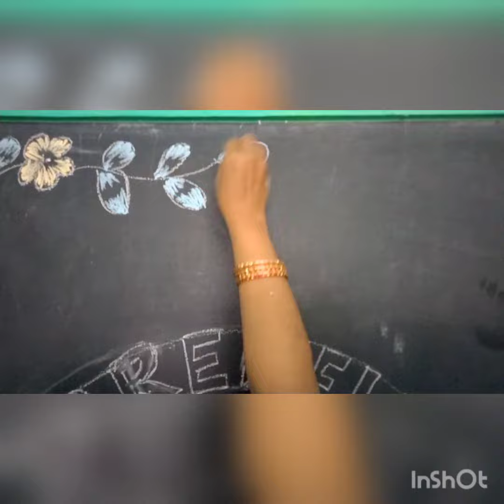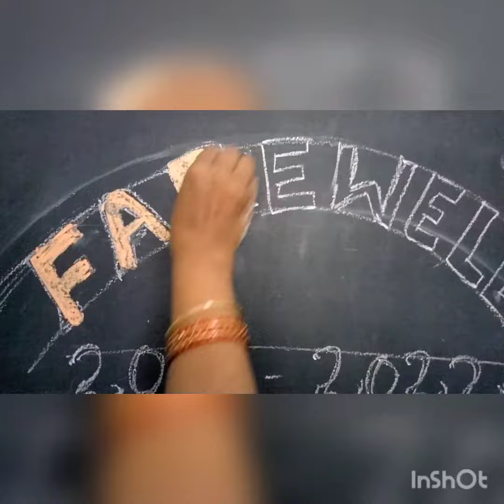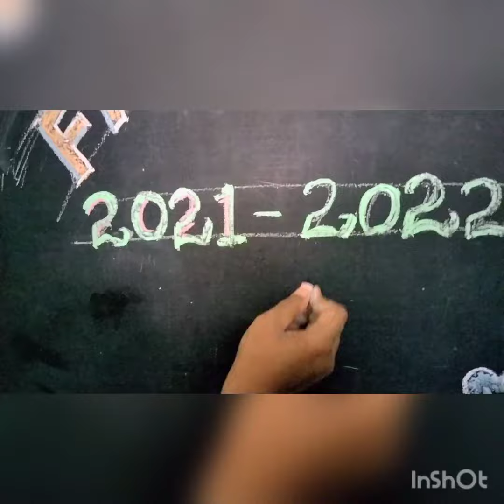Drawing for farewell